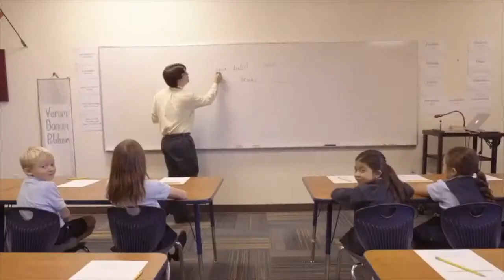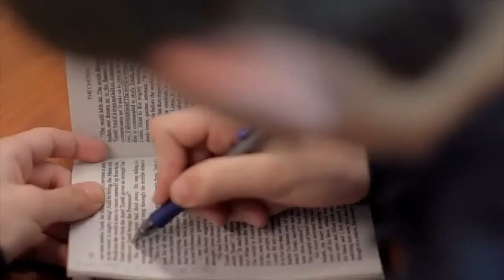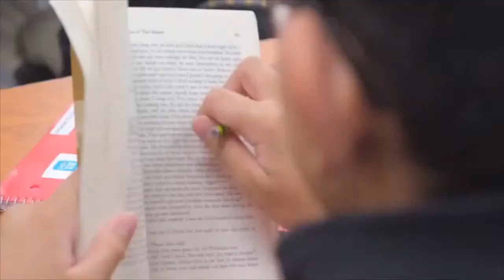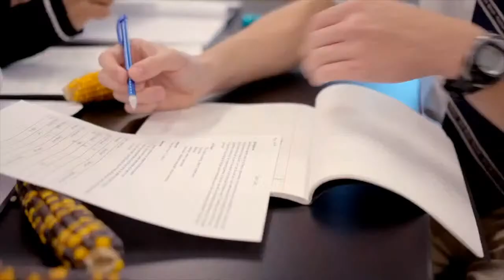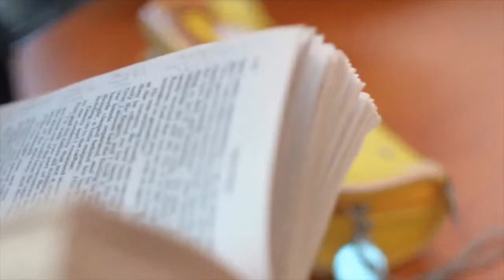Great Hearts Harveston Virtual Info Session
Join us for our Virtual Information Session and learn how a Great Hearts education can make all the difference. Hear from parents, alumni, athletes, and school leaders, as they tell the story of Great Hearts through personal experience. Live on Facebook and YouTube, starting at 6pm!